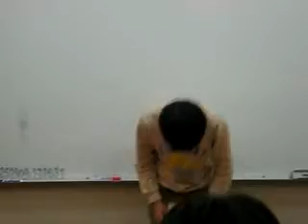L3 Luke 1st.avi